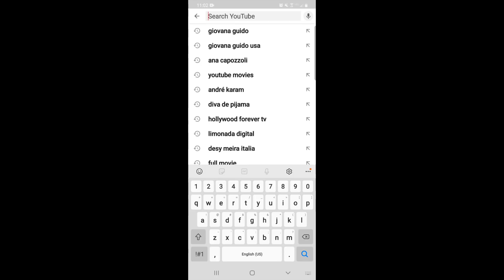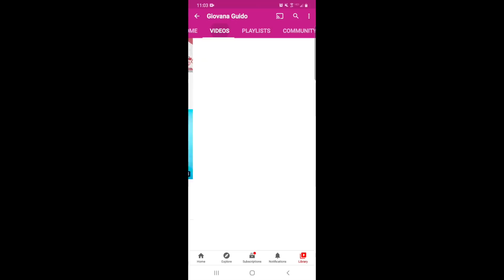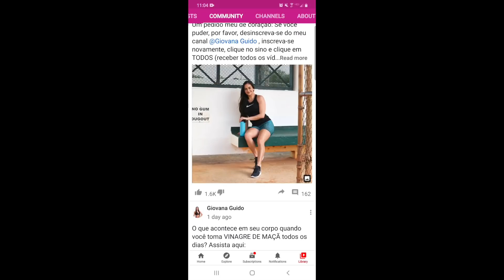Preciso muito de sua ajuda...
Diariamente recebo algum seguidor falando que faz tempo que não recebe avisos de vídeos novos e toda semana estou aqui no canal com publicações! Tem bastante gente fazendo o que pedi acima e voltando a receber os vídeos. Talvez funcione. Ando super desanimada pq o canal caiu demais nos últimos tempos, então se vcs puderem ajudar eu agradeço! Beijos e muito obrigada!